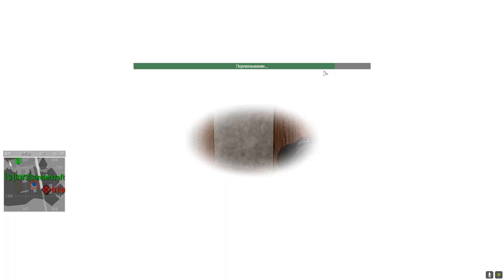когда сервак дудосят. Арма 3